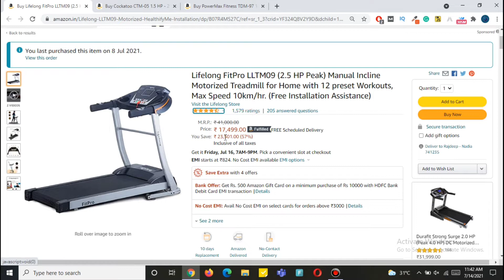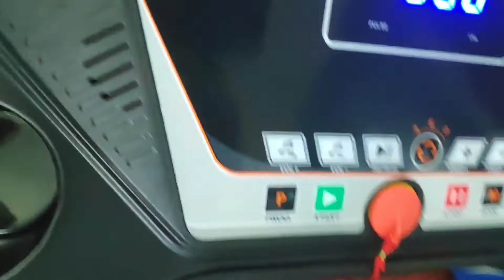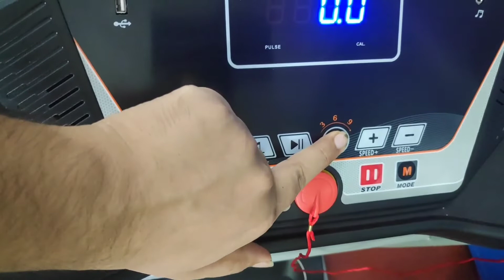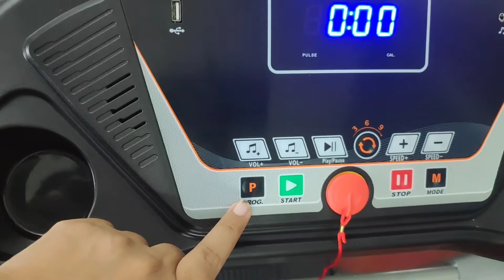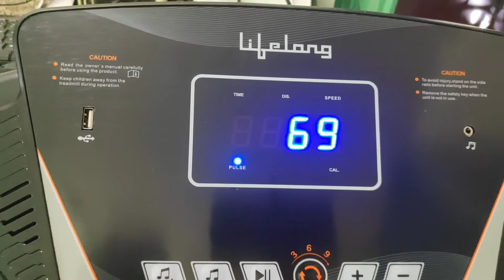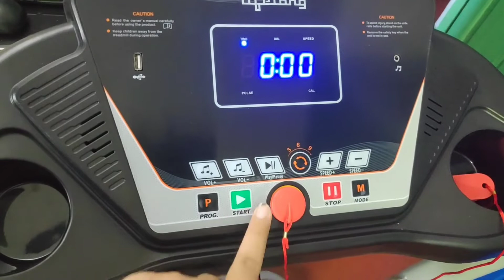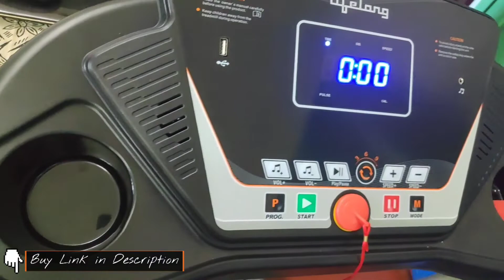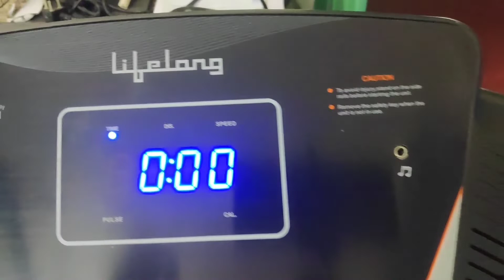Best Electric Treadmill for Home Use in India Under 15000 | Lifelong FitPro LLTM09 Review 2022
Hello Friends, In this video, I will review the Lifelong FitPro LLTM09 Motorized or Electric Treadmill which is one the best treadmill for home use in India 2022 under Rs 15000. If you are searching for the best running machine for your home then below are the top 3 treadmill brands available online -

Buy link ✔️

1️⃣ Lifelong FitPro LLTM09 Motorized Treadmill

2️⃣ Cockatoo CTM-05 Motorized Treadmill

3️⃣ PowerMax Fitness TDM-9x Series Treadmill